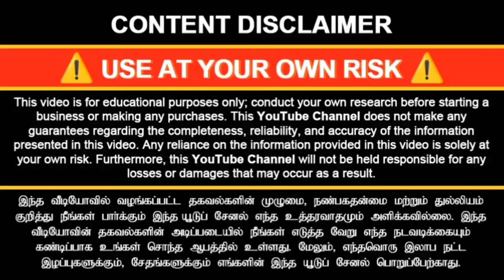💥முன்பணம் 8,000 இருந்தாலே போதும் EMIம் 8000 l தமிழகமெங்கும் கார் Loan வசதி உண்டு l SK Cars Karur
💥முன்பணம் ரூ.8,000 இருந்தாலே போதும் EMIம் 8000 l தமிழகமெங்கும் கார் Loan வசதி உண்டு l  SK Cars Karur | 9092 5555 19 / 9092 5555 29 / 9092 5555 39

SK CARS, KARUR
Athur Pirivu Bus Stop,
Opp to HP Petrol Bunk,
Erode Main Road,
Karur